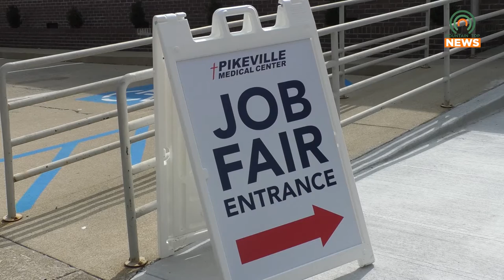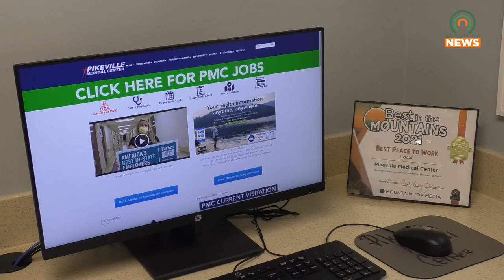PMC Holds Job Fair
Pikeville Medical Center held a job fair on Thursday, September 8.